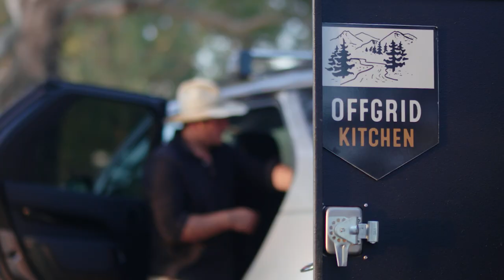OFFGRID KITCHEN - SEASON TRAILER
A look into Offgrid kitchen, adventure cooking inspired by people, places and ingredients in some of the most beautiful and breathtaking parts of Australia.